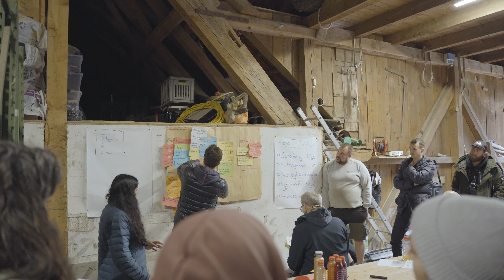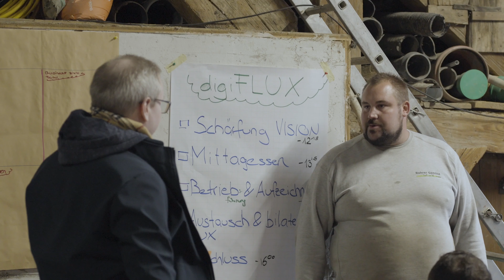digiFLUX in visita in fattoria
In fattoria anziché in ufficio. Per poter raccogliere preziose esperienze dalla pratica, un team di sviluppatori di digiFLUX ha visitato l’azienda orticola di Lukas Rohrer a Belp. Gli esperti hanno così appreso in che modo attualmente questo agricoltore gestisce e registra l’utilizzo di prodotti fitosanitari nonché cosa è importante per lui in relazione alla futura soluzione completamente digitale.